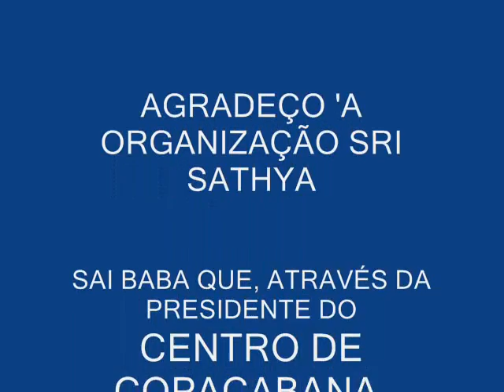SWAMI SATHYA SAI BABA SENHOR DO DHARMA.wmv.wmv